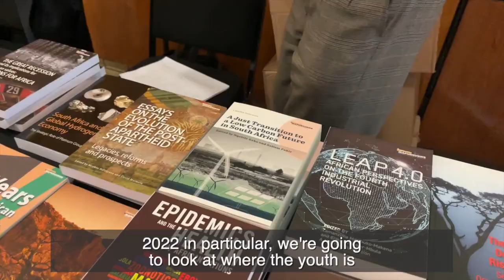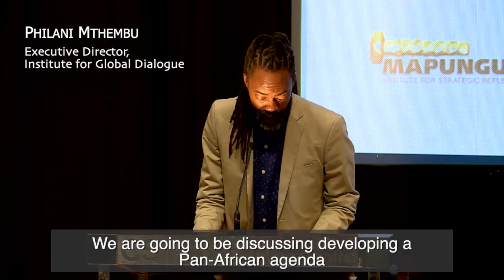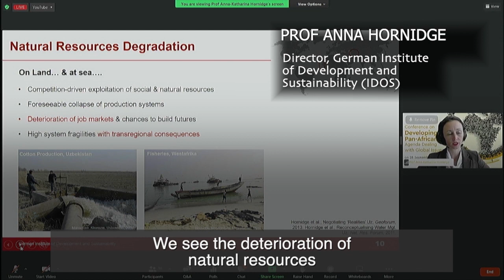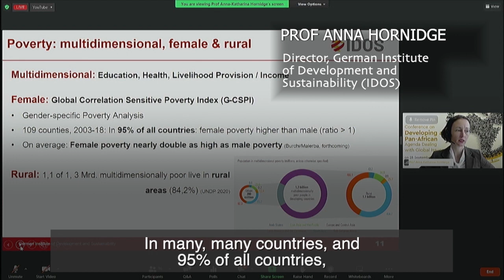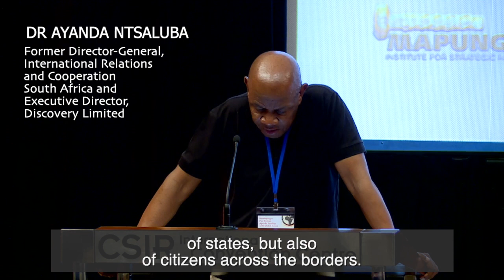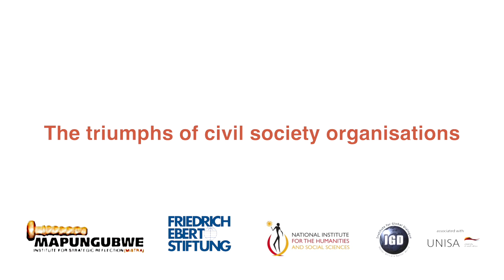Highlights from 2022 Conference on Developing a Pan African Agenda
The Mapungubwe Institute for Strategic Reflection (MISTRA), Friedrich-Ebert-Stiftung (FES) South Africa, National Institute for the Humanities and Social Sciences (NIHSS) and the Institute for Global Dialogue (IGD) hosted a conference on Developing a Pan-African Agenda Dealing with Global Issues on 28 September 2022.